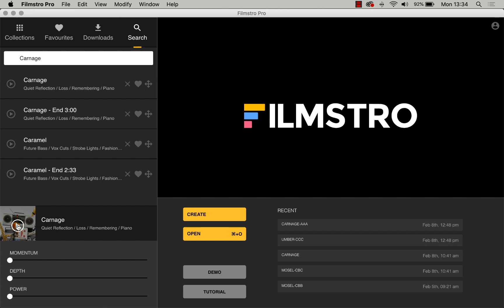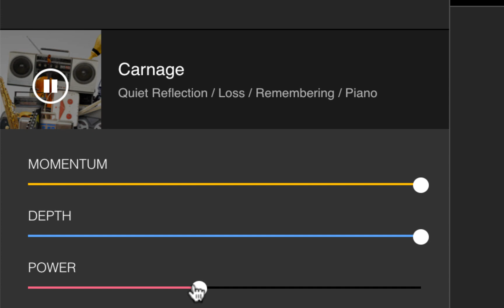Filmstro Track Preview - 100% Royalty Free Music - CARNAGE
Music for Aftermath scenes!

⚠️ To use our free music on your monetized YouTube videos, please include the ‘key-word license’ below by copying and pasting it into your video description. 🙌

Keyword license 👆

Discover an entire library of unlimited musical possibilities to suit your videos over

Looking for soundtracks for your video or film projects? Filmstro has some of the highest quality soundtracks you can find without hiring a composer... oh, did we mention that you can use Filmstro to adapt the soundtracks to your film. To find out what the hell we're talking about go